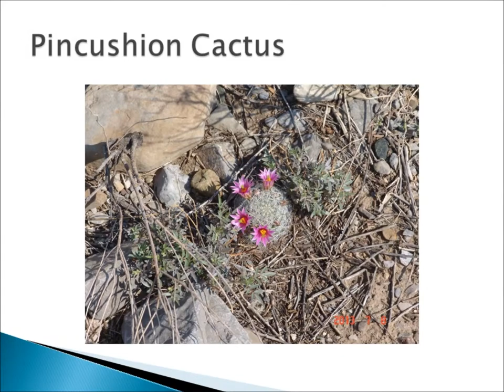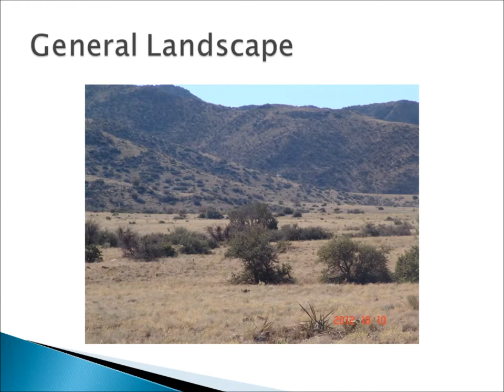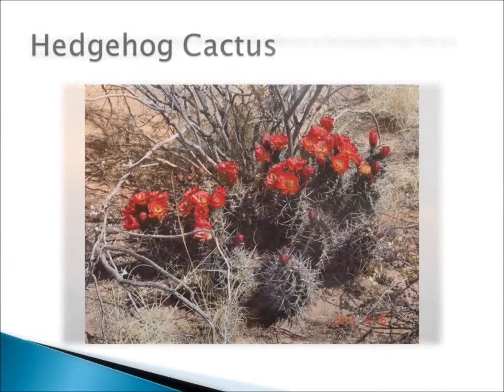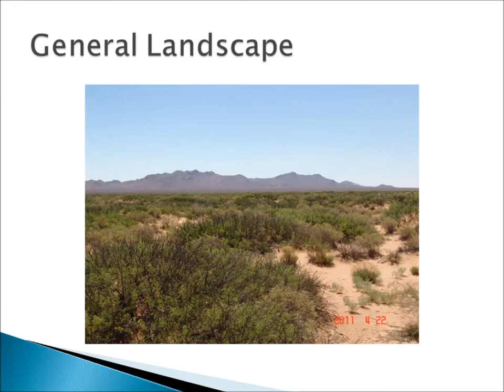Scenes from Las Cruces, NM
Our Skype pals @ White Sands Missile Range School